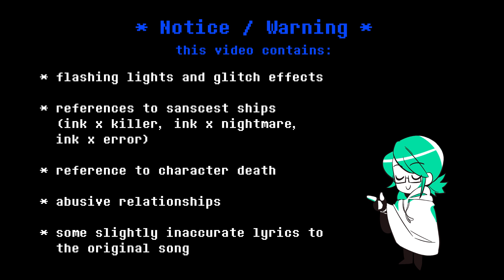[ UNDERTALE AU ANIMATIC ] bitter choco decoration [ ⚠ FLASHING LIGHTS ]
HI HELLO OH MY GOD YALL HAVE NO IDEA HOW LONG I'VE WANTED !!! TO EDIT THIS TOGETHER! it's my first video of this style and im so so so so excited to share it fbdhafkbsd AND I FINALLY HAVE SOMETHING OTHER THAN WINDOWS MOVIE MAKER TO EDIT WITH!! i am no longer a caveman

this video is a a part of the polyship au A.K.A. the PSAU -- a part that i HAVEN'T written yet. the series however is 18+ despite this video not being so, so I won't link it here.

For some lore reference points, if some aspects make no sense at all:

+ this is an alternate timeline within the PSAU itself where Ink grows attached to Killer, but once Nightmare finds out he's either given the decision to never interact with Killer again or spend as much time as he wants with him, at the cost of Ink instead choosing to work for Nightmare. Ink chooses the latter.

+ Nightmare keeps control of Ink by limiting his paint supply severely. Ink is only allowed the minimal amount of red and blue paints, just enough to keep his body functioning; and red and blue both represent anger and sadness, which is negative feelings that Nightmare continues to use to keep gaining strength.

+ the human in the video is known as "the creator," which was once Ink's friend at an earlier point in time. However, now the creator is more attached to Nightmare than Ink and doesn't really care that he's being literally abused and tortured for Nightmare's gain; and Ink has forgotten about the creator almost entirely, so he doesn't really comprehend the betrayal very well, but doesn't trust them anymore.

+ the Error at the end, who later in his story takes the name "Neon," is written by my friend @tatatale9929 (also tatatale on Tumblr), and he accidentally stumbled upon this AU and thought for a moment the Ink he found here was the one back from the AU he came from.

 ▷ MUSIC
Bitter Choco Decoration